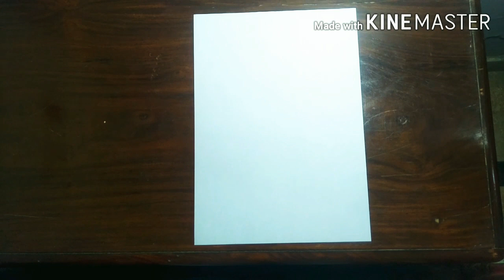Draw Quaid e Azam Tutorial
I hope u enjoyed and learn something new from this vedio 😇
Material used:
2Hb pencil
B pencil
3B pencil
5B pencil
Correction pen
Scotch tape
Paint brush